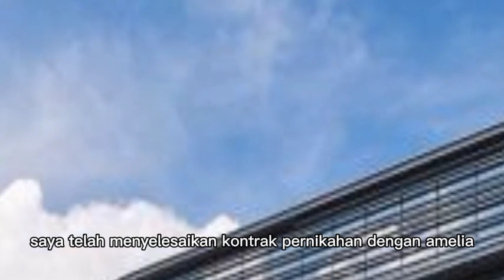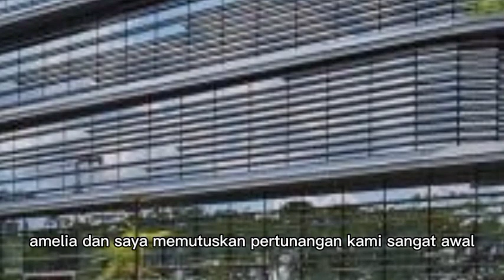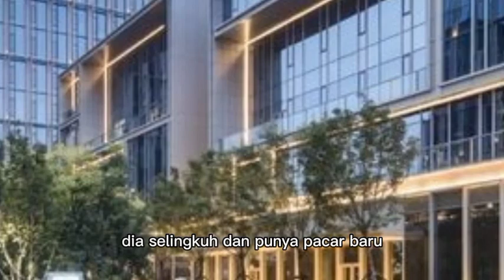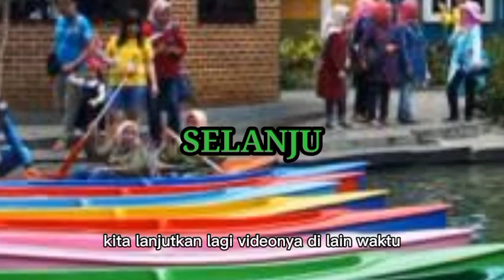SEMUA ORANG TERKEJUT AMELIA DAN BISMA MEMUTUSKAN KONTRAK PERNIKAHAN !! sang penguasa mutlak eps 318